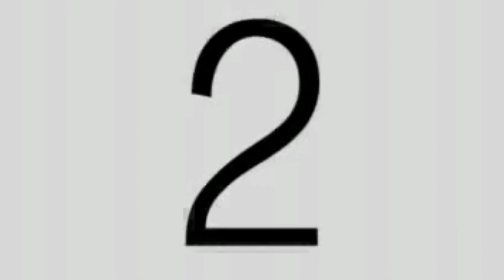Rumah Murah Siap Huni Cash 199juta Dan Indent Cepat // Update Pogres Rumah Di Krian Sidoarjo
PK PURI OLIVIA BALONGBENDO:
PALING MURAH | RUMAH TYPE 38 LUAS TANAH 72 M² (6 X 12) HANYA 199 JUTA DAN SERAH TERIMA HANYA 6 BULAN!

Buktikan sekarang juga!

PURI OLIVIA RESIDENCE BALONGBENDO

Perumahan baru yang dikembangkan di wilayah Sidoarjo barat

Lokasi Strategis
▪️ Lingkungan asri dan nyaman
▪️ Selangkah dari jalan raya Nasional Surabaya-Mojokerto

PALING MURAH!!

Buktikan sekarang juga!

➡️ Type 38/72 Harga 199 juta
➡️ Type 45/78 Harga 199 juta
➡️ Type 45/90 Harga 220 juta
➡️ Type 56/102 Harga 345 juta

Lokasi Strategis
▪️ PLN sudah masuk
▪️ Jalan 6-10 meter
▪️ Real progress

UNIT TERBATAS!!

Hubungi segera
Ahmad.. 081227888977